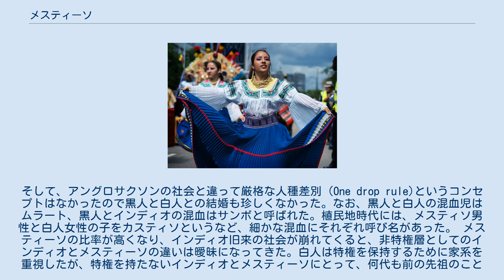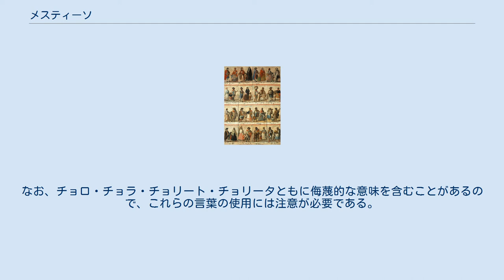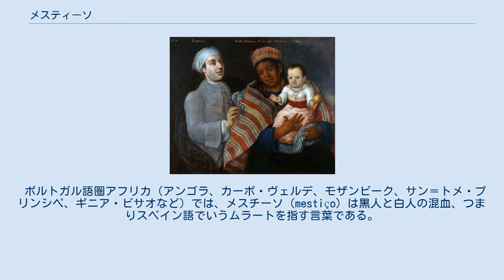メスティーソ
メスティーソの男性とインディアンの妻（1763年画） スペイン人の男性とインディアンの妻、子供はメスティーソ（1770年画） 『カースト』（18世紀画、メキシコ） メスティーソ（スペイン語: Mestizo、ポルトガル語: Mestiço）は、白人とラテンアメリカの先住民（インディオ）の混血である人々。
ポルトガル語ではメスチース、またスペイン語はメスティソ、メスチーソ、メスチソなどとも書く。
Mestiçagemなど原語では、人種の違うもの同士での婚姻や交配を意味し、転じて混血児全般を表す言葉になった。
特に白人とインディオの混血のことを指すことが多い。
 植民地時代にスペイン人とキリスト教に改宗したインディオの結婚は合法だった。
中南米のほとんどの地域では16世紀のスペイン侵略以降、キリスト教徒の先住民の人数が増えるにつれてスペイン人とインディオとの結婚が進んでいった。
初期にはスペインから来る女性はほとんどいなかったので、スペイン人男性とインディオ女性の結婚は普通のことであった。
コンキスタドール（征服者）がインディオの首長の娘と結婚し、その息子が父の後継者になることも可能であった。
 しかし、征服が一段落し安定的な社会制度が形成された16世紀後半になると、人種を基準にした身分社会が形成された。
メスティーソはスペイン人を父とする者と母とする者とはっきり区別され、スペイン人の親が持つ特権を受け継ぐことはできなかった。
ただしスペイン人を父とする者の場合父親が認知すれば財産の相続も可能であった。
（もっともスペイン人を母とする者の数は少数であった。）スペイン政府はインディオとスペイン人の生活を分離しようと努めたので、メスティーソは中間の身分として様々な職業についた。
そして、アングロサクソンの社会と違って厳格な人種差別（One drop rule)というコンセプトはなかったので黒人と白人との結婚も珍しくなかった。なお、黒人と白人の混血児はムラート、黒人とインディオの混血はサンボと呼ばれた。植民地時代には、メスティソ男性と白人女性の子をカスティソというなど、細かな混血にそれぞれ呼び名があった。 メスティーソの比率が高くなり、インディオ旧来の社会が崩れてくると、非特権層としてのインディオとメスティーソの違いは曖昧になってきた。白人は特権を保持するために家系を重視したが、特権を持たないインディオとメスティーソにとって、何代も前の先祖のことはわからない。 植民地時代の終わりごろから、白人の男を父とするメスティーソを父親が引き取って白人として育てれば白人として遇されるようになったので、メスティーソと他人種の違いは、人種というより文化的な違いになった。独立後の中南米諸国には、メスティーソを国民のあるべき形としてたたえる思想が現れた。二つの人種に分かれた分断社会から、一つの国民を作り上げようとするナショナリズムである。19世紀には白人を至上としてヨーロッパ化を唱える思想も根強かったから、メスティーソ性の肯定には民衆文化の擁護創造の側面があったが、先住民の言葉と生活を守る人々にとっては同化圧力の強まりを意味していた。 独立後21世紀に至るまで、各国は移民を積極的に受け入れている。スペイン以外のヨーロッパ諸国からの移民は一世ならば白人だが、上流階級になるとは限らない。日本、中国などアジアからの移民も多いので、人種構成はさらに複雑になった。移民一世の多くはメスティーソではないが、以降は急速に通婚が進んでいく。 20世紀に入って、中南米ではメスティーソなどの人種的用語は一般の人に使われていない。「○○国の人口構成は白人○○%、インディオ○○%、メスティーソ○○％」というような数字が統計として流通しているが、中南米諸国は人種別の公的な家系図を備えていない。現代においては形質的・血脈的特徴でなくスペイン語を母語とする者をメスティソ、インディオの言語を母語とする者をインディオ（先住民）とすることもある。
 南米では、エクアドル・ペルー・ボリビアのアンデスの国々では比較的インディオの特徴が強い。
これは、スペイン侵略までインカ帝国という強大な国家があり、もともと人口が多かったこと、スペイン人が植民化以前の支配機構をそのまま利用し、その上に乗っかる形で支配したため、長くインディオ社会がそのままの自立性を保っていた...